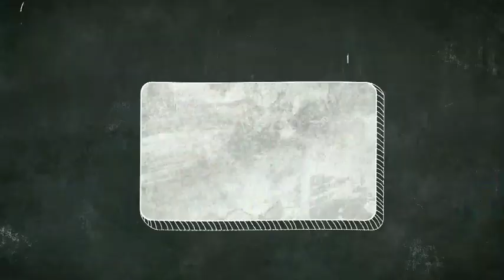เผาสนเลื้อย